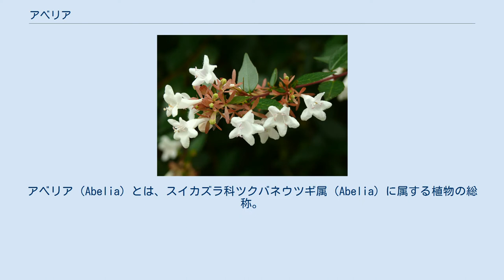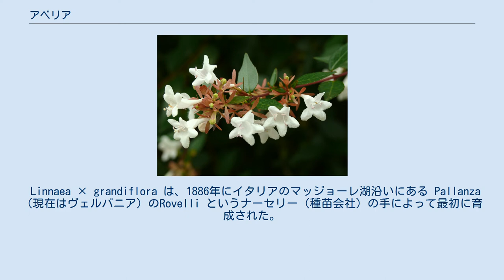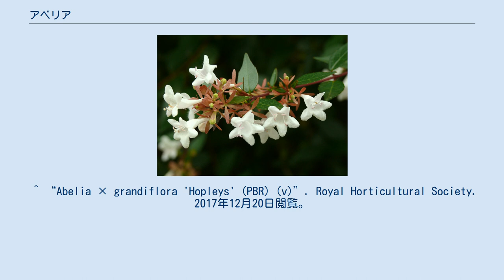アベリア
アベリア（Abelia）とは、スイカズラ科ツクバネウツギ属（Abelia）に属する植物の総称。
または、ツクバネウツギ属の常緑低木の交配種、アベリア（Abelia × grandiflora）のこと。
 本来、アベリア（Abelia）とはツクバネウツギ属のラテン名であるが、園芸的には、学名 A. × grandiflora が指す植物をこの名で呼ぶのが普通である。
この植物は、中国原産の Abelia chinensis（タイワンツクバネウツギの母種）と Abelia uniflora の交雑といわれている。
ハナツクバネウツギあるいはハナゾノツクバネウツギ（花園衝羽根空木）とも呼ぶ。
 約2メートルくらいの低木で、春～秋（6〜10月）のかなり長期に渡って、鐘形の小さい花を多数咲かせる。
花の香りは非常に強い。
花は白色、ふつうやや淡紅色を帯びる。
花冠の内側に網状紋がない。
萼は基部まで2〜5裂し、果実は結実しない。
刈り込みによく耐え丈夫なので、公園などの生け垣によく使われる。
日本列島の関東以西では真夏の酷暑の時期に花をつける在来植物が少ないため、この時期にはアベリアの花に多様なハチやチョウが吸蜜に集まる。
 Linnaea × grandiflora は、1886年にイタリアのマッジョーレ湖沿いにある Pallanza（現在はヴェルバニア）のRovelli というナーセリー（種苗会社）の手によって最初に育成された。
それは庭の標本植栽の観賞用植物として、または他の低木と混植した境界で利用される。
殖やすには挿し木の方法を行なう。
栽培は比較的簡単であるが、まったく丈夫というわけではなく、強い太陽光線を終日浴びることがないような場所を好む。
この植物は英国でもまだアベリアの名前で広く登録されている。
淡いピンク色の花が咲き、幅1.5メートルで高さ1.5メートルに成長する園芸品種「ホプリーズ (Hopleys)」は、王立園芸協会のガーデン・メリット賞を受賞した。
 ^ 佐竹義輔他編『日本の野生植物 木本Ⅱ』(1989)平凡社、p.236 ^ “ハナゾノツクバネウツギ”. matsue-hana.com. 2020年5月22日閲覧。
 ^ “Do You Grow Any Plants That Are "Mighty Fine Specimens?"” (英語). The Spruce. 2020年7月2日閲覧。
 ^ “Abelia × grandiflora 'Hopleys' (PBR) (v)”. Royal Horticultural Society. 2017年12月20日閲覧。